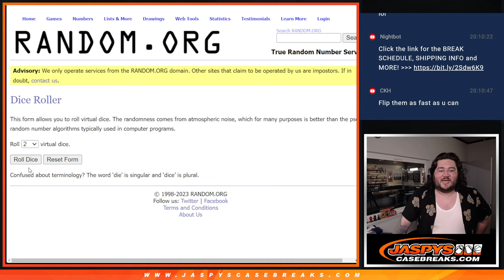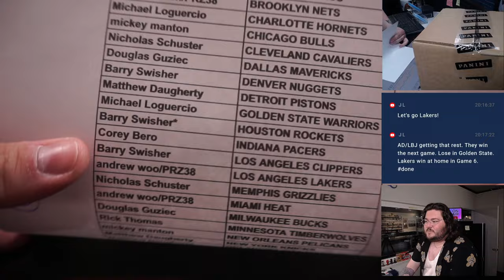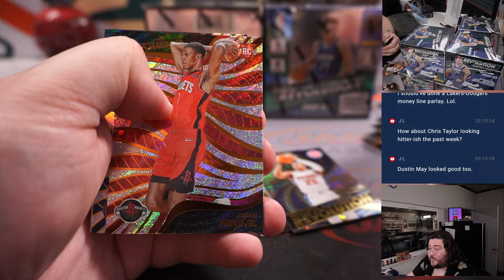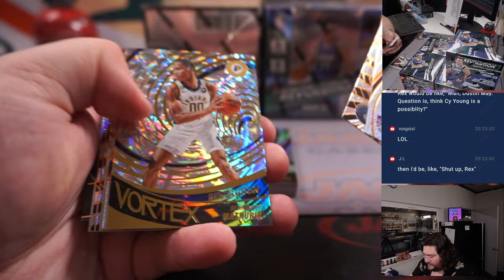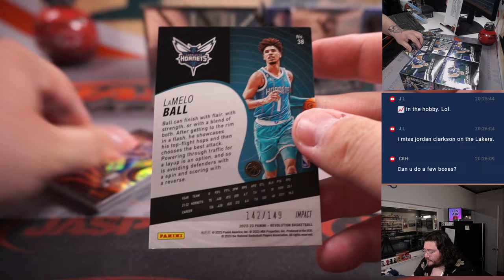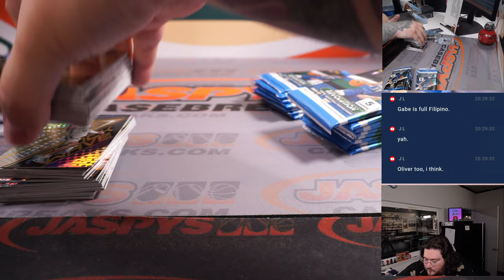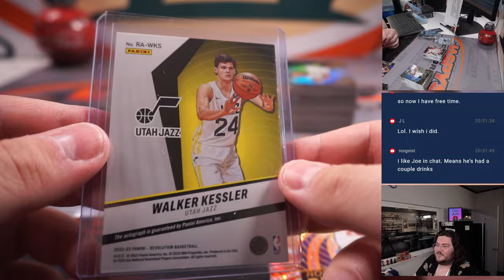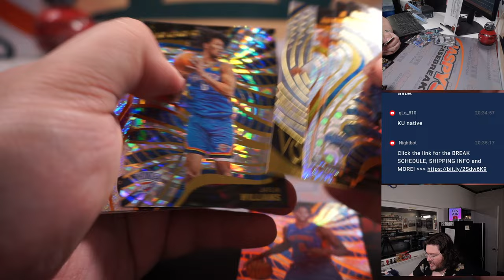SA 5.6.23: 2022-23 PANINI REVOLUTION BASKETBALL 8-BOX BREAK #5 *2 RT EACH*